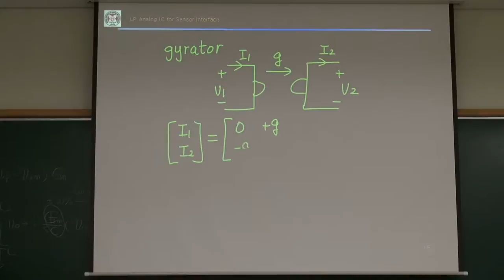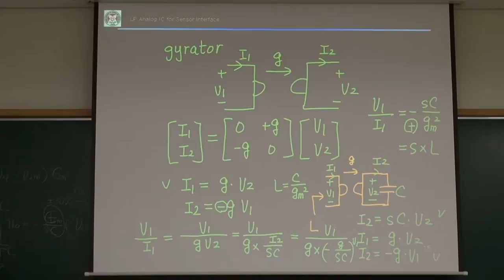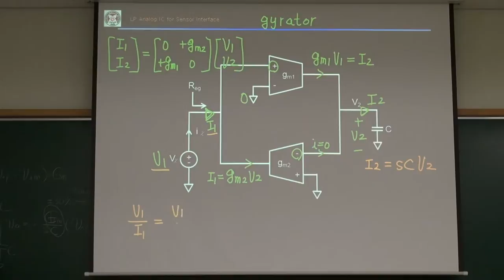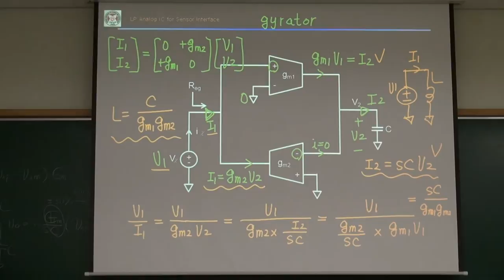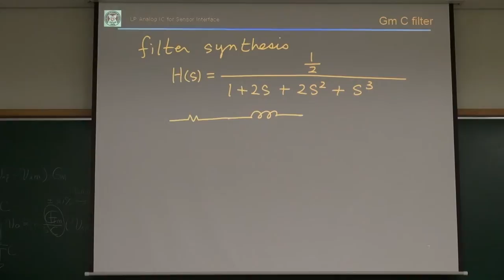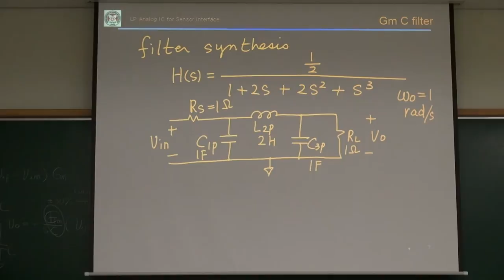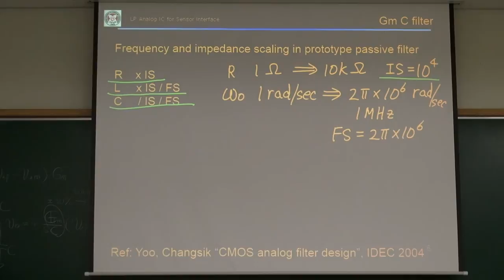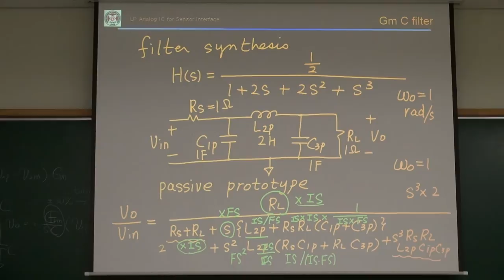POSTECH LEC_21_B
Gm C filter, gyrator